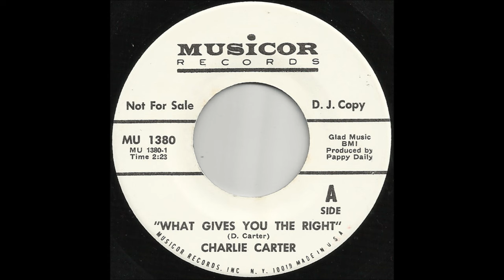Charlie Carter - What Gives You The Right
Once a Jones Boy